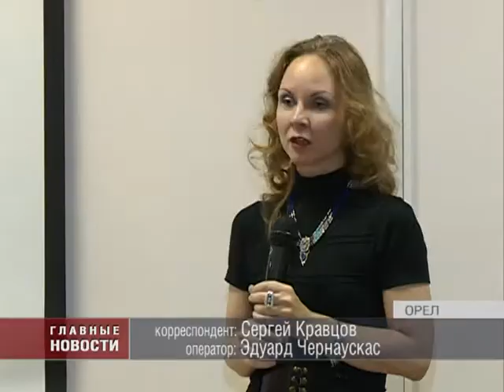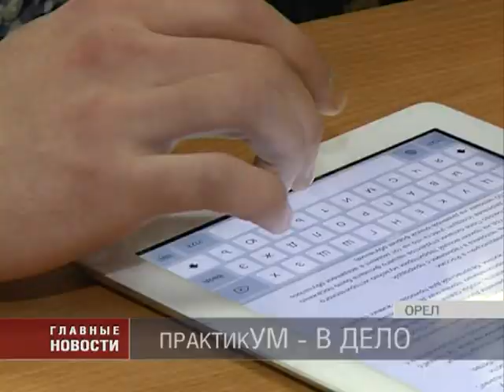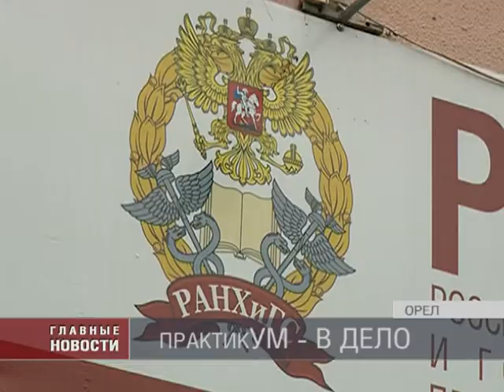Проекты будущего в Орловском филиале РАНХиГС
Мастер-классы от столичных специалистов в Орловском филиале академии госслужбы. Их цель — сделать студенческое будущее более продуктивным.